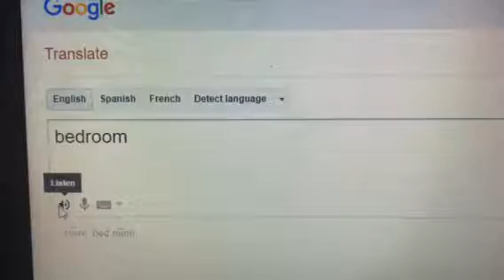How to Pronounce Bedroom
It was Requested by Trevor Hay